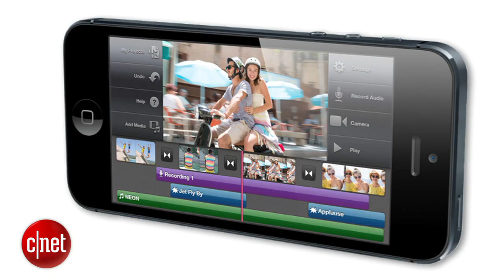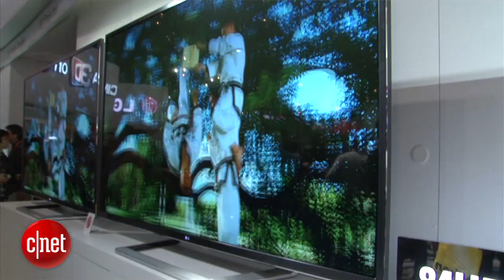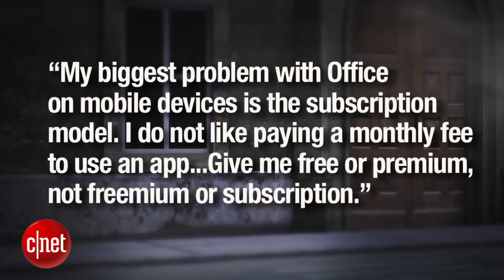Rumor Has It - Biggest rumors to watch out for in 2013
Waiting for that Apple television or the iPhone 5S? Want to know when the next Xbox and PlayStation will be announced? We'll lay out our best guesses.